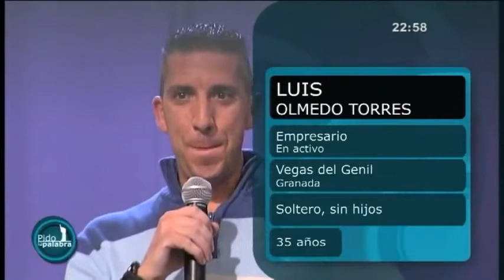Anguita SwissLeaks Revela nombres Políticos con cuentas en Suiza